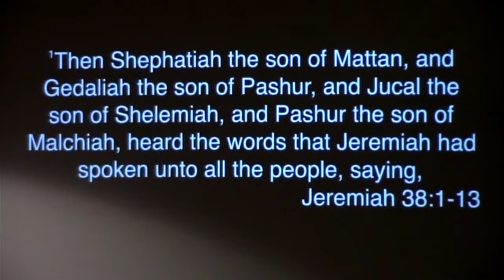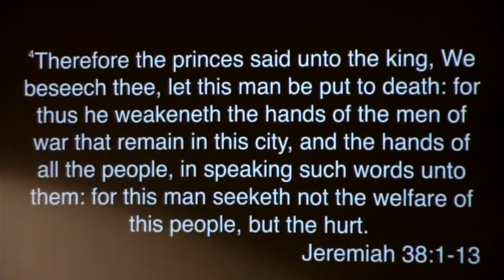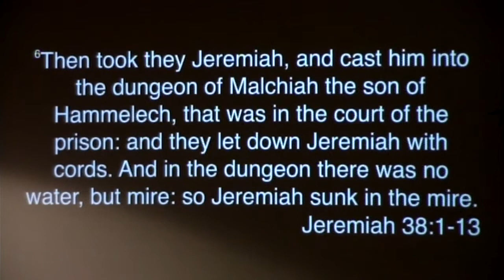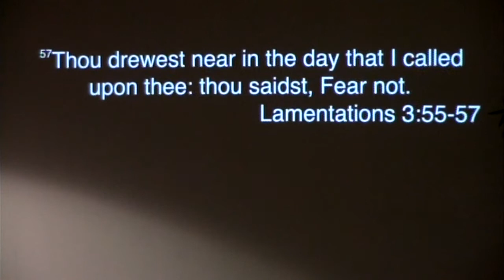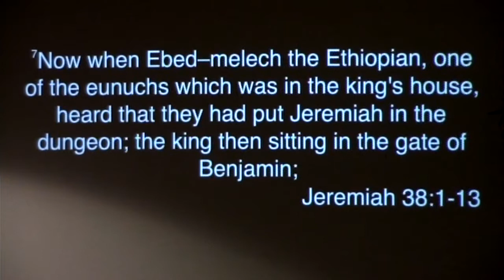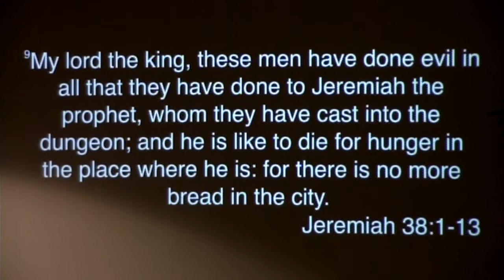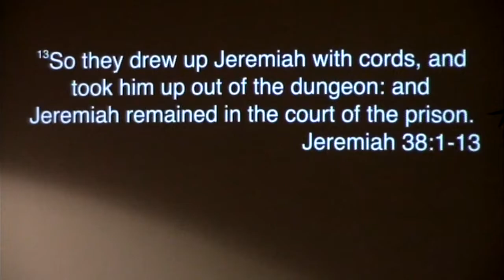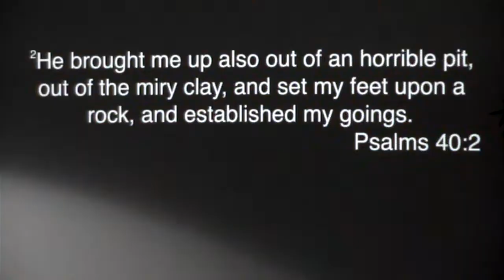Guest Speaker: Mark Abrams || Jeremiah 38:1-13 || Calvary Chapel Stroudsburg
Jeremiah 38:1-13

38 Then Shephatiah the son of Mattan, and Gedaliah the son of Pashur, and Jucal the son of Shelemiah, and Pashur the son of Malchiah, heard the words that Jeremiah had spoken unto all the people, saying,

2 Thus saith the Lord, He that remaineth in this city shall die by the sword, by the famine, and by the pestilence: but he that goeth forth to the Chaldeans shall live; for he shall have his life for a prey, and shall live.

3 Thus saith the Lord, This city shall surely be given into the hand of the king of Babylon's army, which shall take it.

4 Therefore the princes said unto the king, We beseech thee, let this man be put to death: for thus he weakeneth the hands of the men of war that remain in this city, and the hands of all the people, in speaking such words unto them: for this man seeketh not the welfare of this people, but the hurt.

5 Then Zedekiah the king said, Behold, he is in your hand: for the king is not he that can do any thing against you.

6 Then took they Jeremiah, and cast him into the dungeon of Malchiah the son of Hammelech, that was in the court of the prison: and they let down Jeremiah with cords. And in the dungeon there was no water, but mire: so Jeremiah sunk in the mire.

7 Now when Ebedmelech the Ethiopian, one of the eunuchs which was in the king's house, heard that they had put Jeremiah in the dungeon; the king then sitting in the gate of Benjamin;

8 Ebedmelech went forth out of the king's house, and spake to the king saying,

9 My lord the king, these men have done evil in all that they have done to Jeremiah the prophet, whom they have cast into the dungeon; and he is like to die for hunger in the place where he is: for there is no more bread in the city.

10 Then the king commanded Ebedmelech the Ethiopian, saying, Take from hence thirty men with thee, and take up Jeremiah the prophet out of the dungeon, before he die.

11 So Ebedmelech took the men with him, and went into the house of the king under the treasury, and took thence old cast clouts and old rotten rags, and let them down by cords into the dungeon to Jeremiah.

12 And Ebedmelech the Ethiopian said unto Jeremiah, Put now these old cast clouts and rotten rags under thine armholes under the cords. And Jeremiah did so.

13 So they drew up Jeremiah with cords, and took him up out of the dungeon: and Jeremiah remained in the court of the prison.